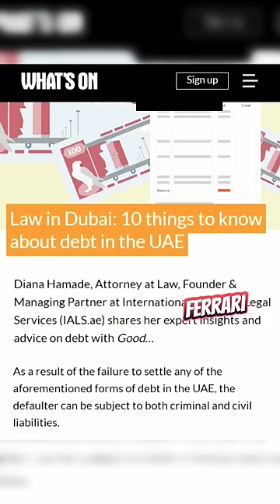Kereta Kereta Mewah Diabaikan di Dubai 😭 Kenapa? Nak Satu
Bro KilatKilau Perlukan Support 😭
Ini Link Shopee. 🛒
Link ni dia akan bawa korang ke Shopee Apps. 📱
Bila awal bulan Korang Shopping dekat Shopee,
Tak Kira Korang Shopping Apa Pun.
Gula Gula ke. Seluar Ketat ke. Pisang ke. 🍬👖🍌
KilatKilau akan dapat beberapa sen. 💸
Tak Banyak Tapi Alhamdulillah ada. 🙏

Yang ini Link Temu. 🛍️
Temu Pun Macam Shopee, Kembar Tapi Lagi Murah. 💰
Banyak Perabot Tandas cantik cantik. 🛋️
Ko berak pun senang wei!
Taik Happy, Rela Hati Keluar Pagi Pagi.
Sebab Ko happy Tengok Perabot Cantik tu.
Baju Style Hipster pun Murah Giller! 👗🧢

Terima Kasih Banyak Banyak Bro 😭
Si KilatKilau ni doakan korang 🤲
murah rezeki dan happy selalu. Amin! 🌟